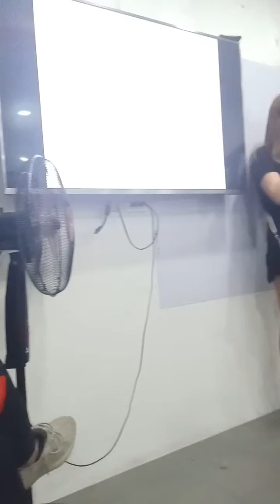FREEDOHM ADVENTURE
UPS SAYURI PARDITO